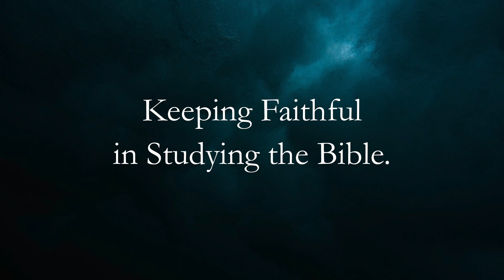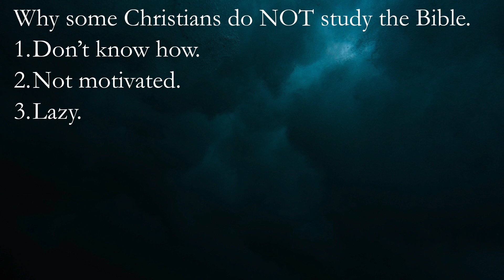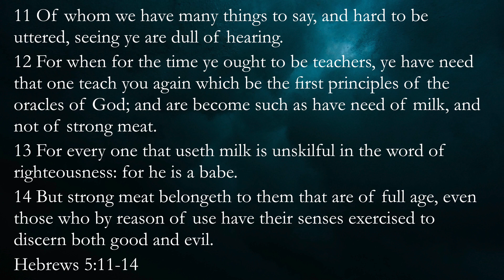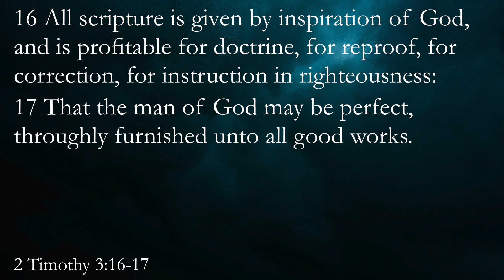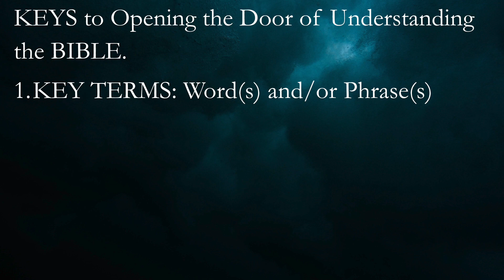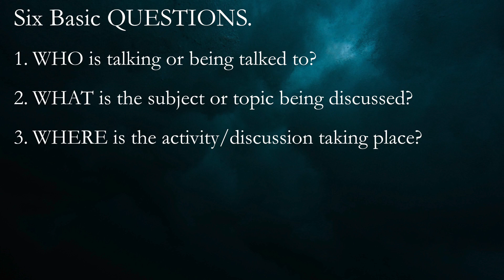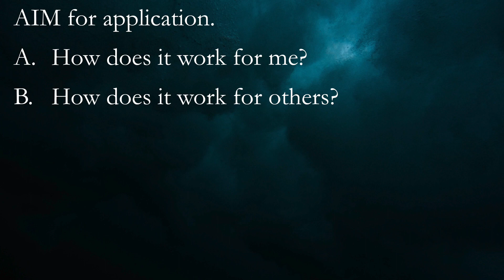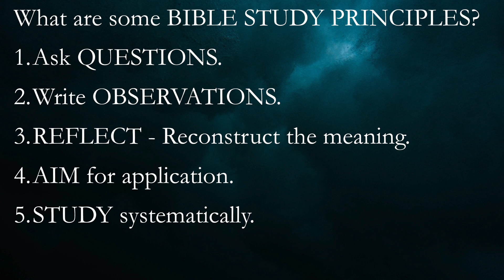Keeping Faithful to Study the Bible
Grace Baptist Church  |  Madison, Indiana  |
How to Study the Bible  |  Lesson 3